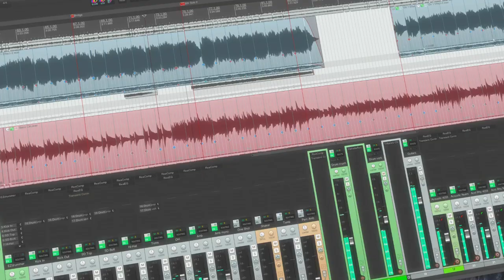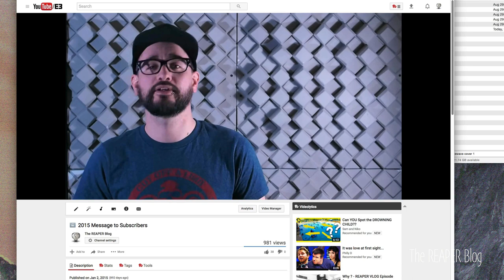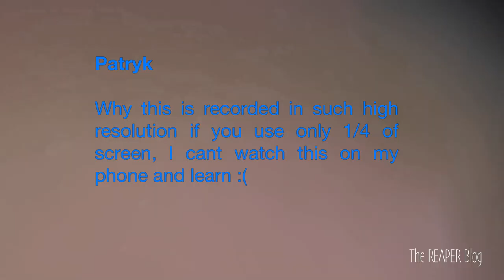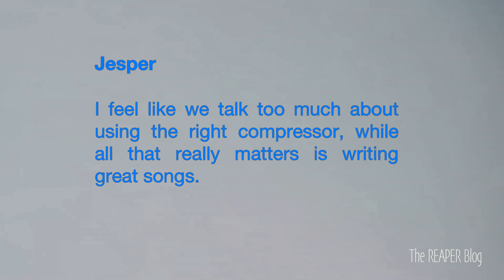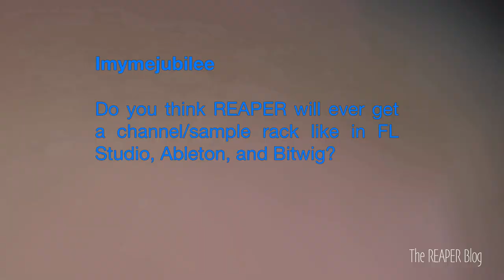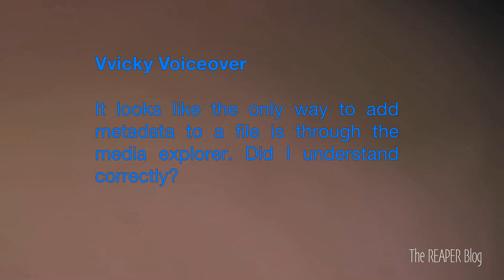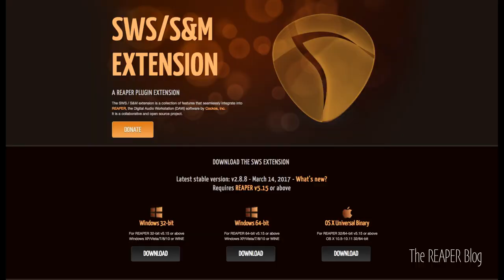The REAPER Blog Q&A 23 | creative spark; SWS extension; adding metadata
Welcome to another Q&A session with Jon!

Thank you to all my Patrons helping keep everything running and funding equipment upgrades.

Before the Q&A, a quick look back at my first video talking to camera for some perspective.

02:40 - Q1 Patryk
Why is this recorded in such high resolution if you use only 1/4 of screen, I cant watch this on my phone and learn 😔
A - watch on a computer for best results

04:30 - Q2 Jesper
What techniques do you use to fuel your creative spark? I feel like we talk too much about using the right compressor, while all that really matters is writing great songs.

07:10 - Q3 Imymejubilee

Do you think REAPER will ever get a channel/sample rack like in FL, Ableton, and Bitwig?

08:25 - Q4 Vvicky Voiceover

It looks like the only way to add metadata to a file is through the media explorer. Did I understand correctly?
A - media explorer tags are only to help search inside the media explorer. To tag wavs use BWF MetaEdit. To tag mp3s use KID3.

09:40 - Q5 Cornelis

What's your thoughts on Reaper SWS and do you use it?
A - Yes, recommended for all users. Also ReaPack.